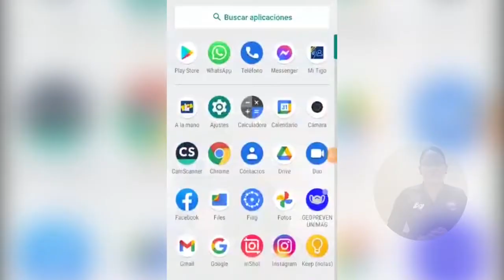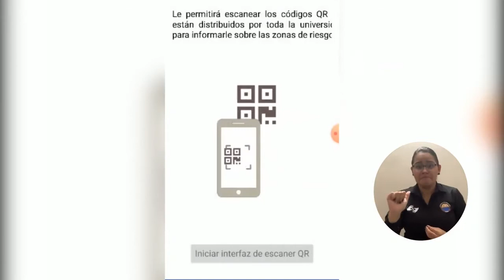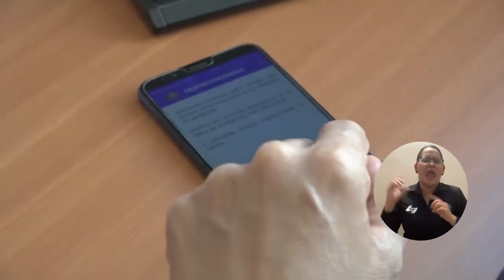Investigadores crean herramienta para mitigación del Covid19 en Unimagdalena